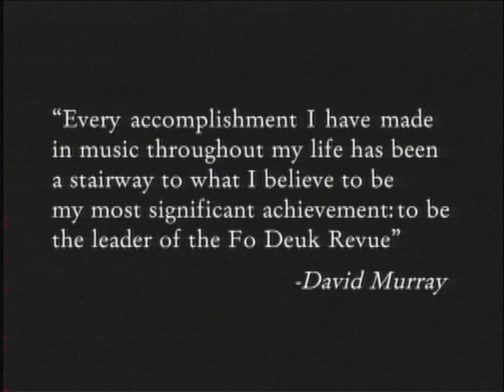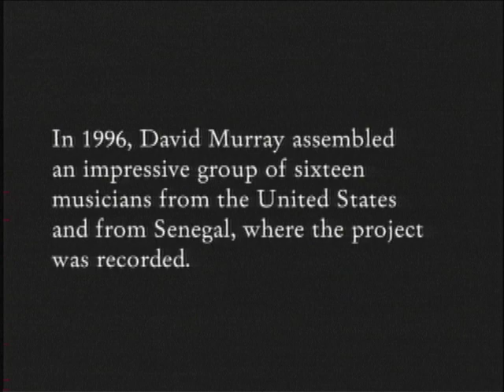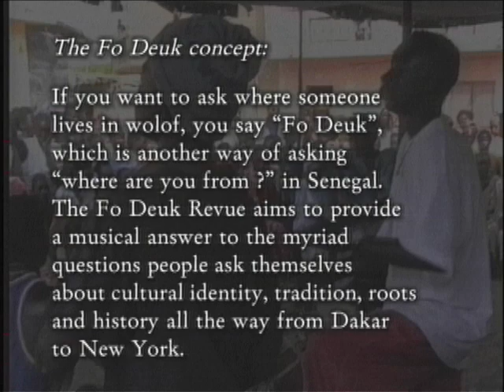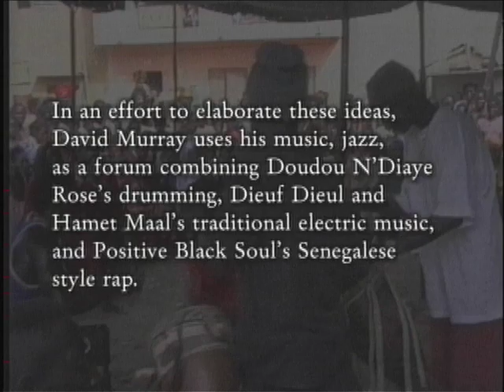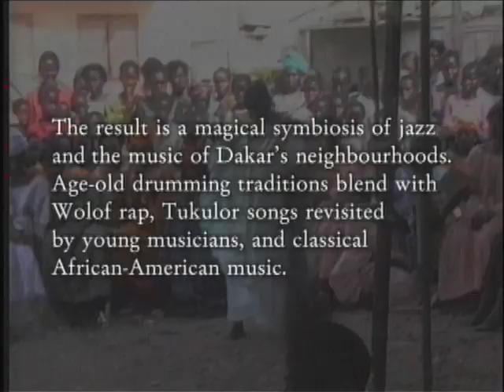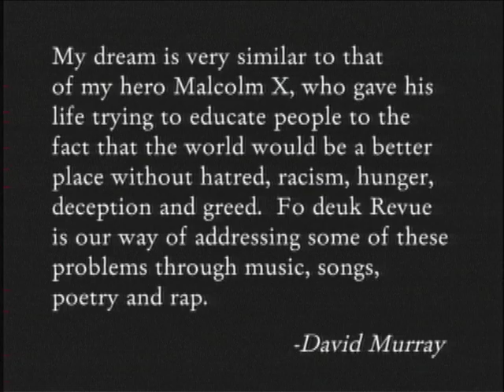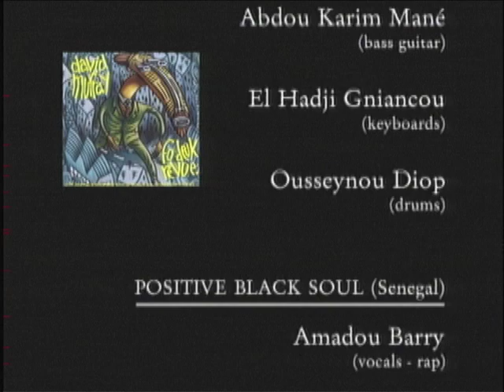Dave Murray - Fo deuk Revue - Montage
Saxophonist David Murray signed to Justin Time in '95 and makes his Justin Time debut on Fo Deuk Revue, an impressively ambitious work recorded in Dakar, Senegal in mid - '96. His ensemble on this record includes American artists such as Jamaaladeen Tacuma, Darryl Burgee, Hugh Ragin, and Robert Irving III, as well as a host of Senegalese stars including sabar player Doudou N'Diaye Rose and rappers Positive Black Soul. Fo Deuk Revue brings together elements of jazz, funk, African percussion, rap, Afro-pop, and spoken word poetry—a massive fusion of styles and sounds.                          Nils Jacobson